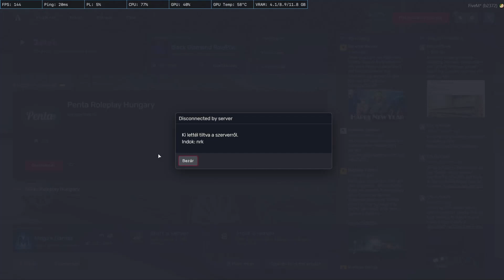Gta 5 Non RP! Magyar szerver 7. rész! Vezeték és Keresztnév...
Holnap új videó, új szerver!